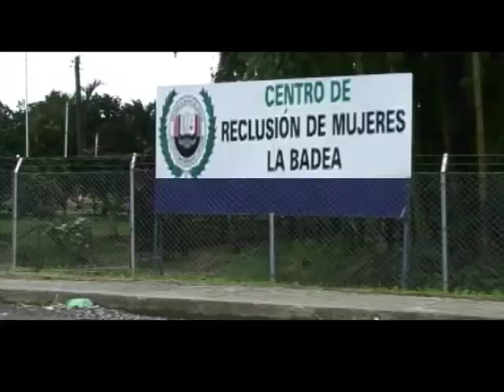antony guerrero-pagare mi error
produccion video clip rubiostudios
estudio de grabacion y video
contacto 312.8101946